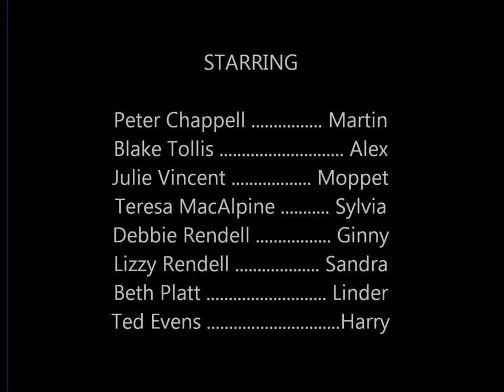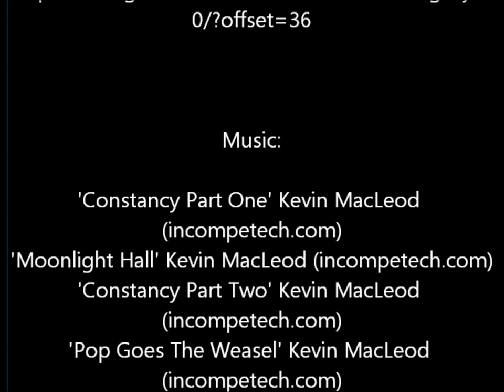Curtain up on Murder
In April 2013, Cameo Theatre Company brings you 'Curtain Up on Murder'; a thriller by Bettine Manktelow. It is set in 1990 when the mobile phone was a brick and not a common accessory. Somehow people survived in those day without such devices...or did they...

It's a dark and stormy night, without a mobile phone in sight. In a little theatre at at the end of a pier, an amateur theatre company is rehearsing a murder mystery. As the night stretches on the amateurs discover they are no longer rehearsing a murder mystery...They're In One! Make believe suddenly becomes REALITY! the doors are locked, they are trapped with a murderer who will stop at nothing until they are all dead...
Who harbors such sinister intent? Is there any sanity amongst the chaos??

'Curtain Up on Murder' is directed by Peter Monahan and will be performed at Sutherland Memorial School of Arts, East Pde, Sutherland, NSW, Australia:
                                    Friday the 5th of April 2013 at 8pm,
                                    Saturday the 6th of April 2013 at 2pm and 8pm,
                                    Sunday the 7th April 2013 at 2pm.

Also performing at Kingsgrove Uniting Church Hall, cnr Kingsgrove Rd & Moreton Ave, Kingsgrove, NSW Australia:
                                         Saturday the 13th of April 2013 at 2pm and 7pm,
                                         Sunday the 20th of April 2013 at 2pm.

by arrangement with Origin™ Theatrical, on behalf of Samuel French Ltd